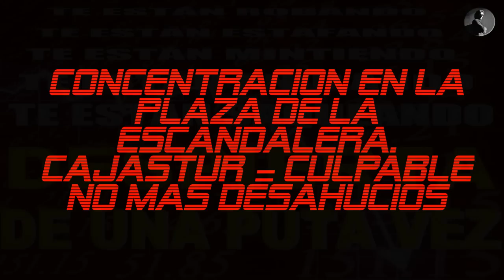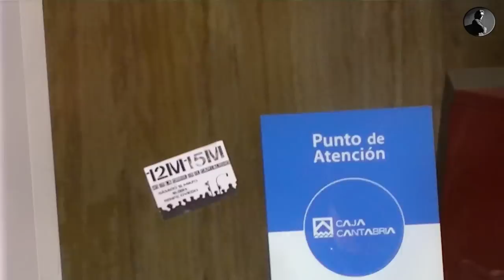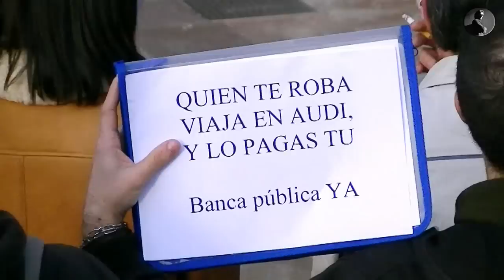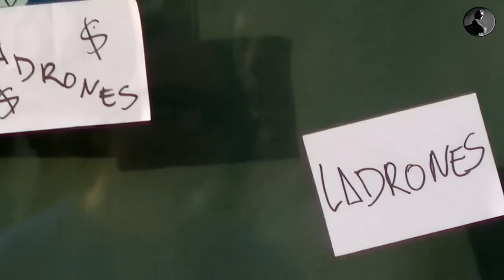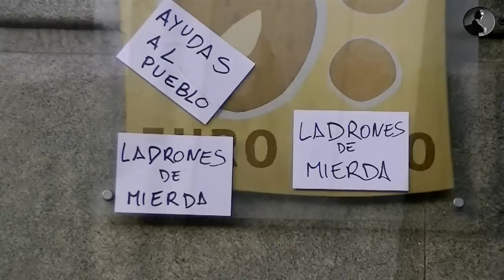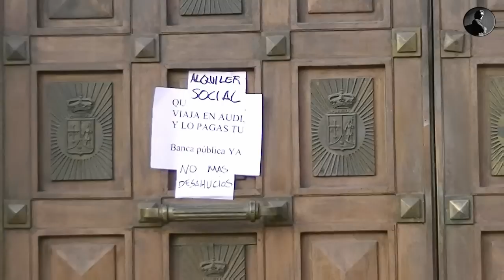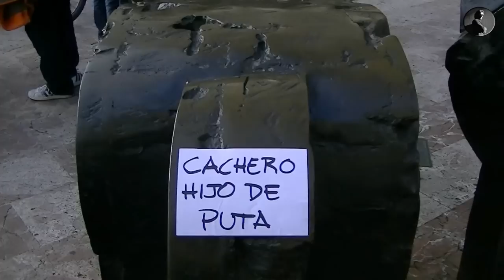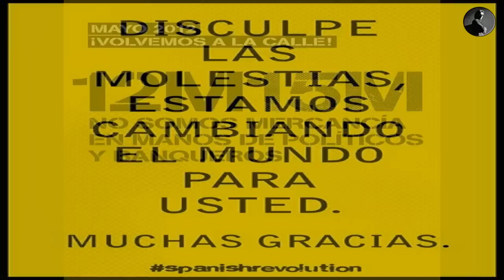17-5-2012 CONCENTRACIÓN PARA PARAR EL DESAHUCIO DE PATRICIA Y SU FAMILIA.MPG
El pasado 13 de abril, gracias a los compañeros de Stop Desahucios y 15M Asturias, se consiguió parar el desahucio que iba a dejar a Patricia, Jorge y su bebé de 4 meses en la calle.

Cajastur/Liberbank no ha aceptado ni la dación ni el alquiler social para Patricia y su familia.

¡¡ CIERRA TU CUENTA !!

Cierra tu cuenta de CAJASTUR / LIBERBANK y únete a la concentración que tendrá lugar este jueves, 17 de mayo a las 20h en La Plaza de la Escandalera (oficina central de Cajastur)

¡JUNTOS PODEMOS!